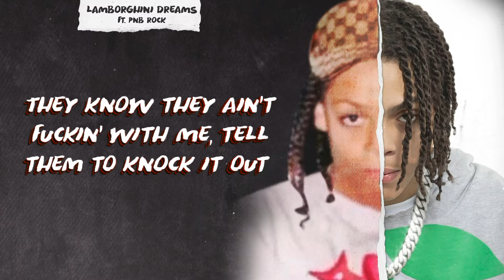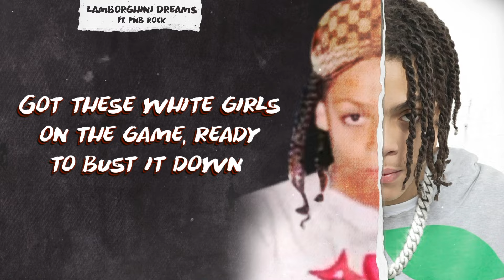Lamborghini Dreams ft. PNB Rock (Official Lyric Video)